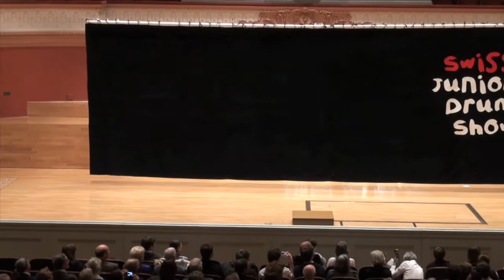G.odzilla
G.odzilla wurde komponiert von Joseph Pelrine und wird gespielt von Tambouren der Top Secret Drummelschuel.